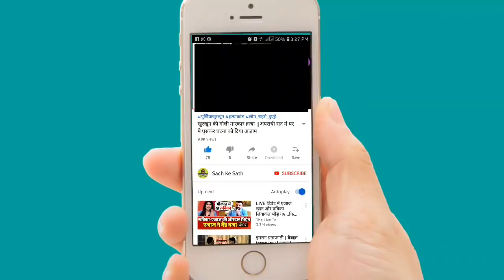Kishanganj | Aimim की जीत | BJP को हराया | कांग्रेस का जमानत जब्त| Sach Ke Sath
👉नोटिस -अगर आपके पास भी कोई ब्रेकिंग न्यूज होतो आप पुरी जानकारी के साथ मेरे whatsapp पर भेजें |
Channel Name👉 Sach Ke Sath